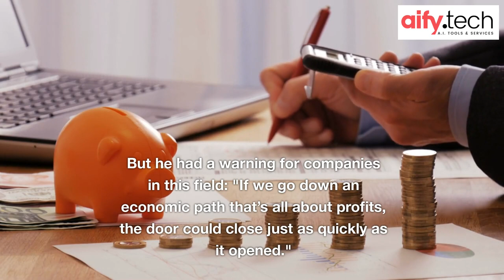Tech accessibility for disabled users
Are you interested in how the tech revolution is transforming accessibility for disabled users? In this video, we explore how big tech companies are rolling out new services and products to help make life easier for people with disabilities.